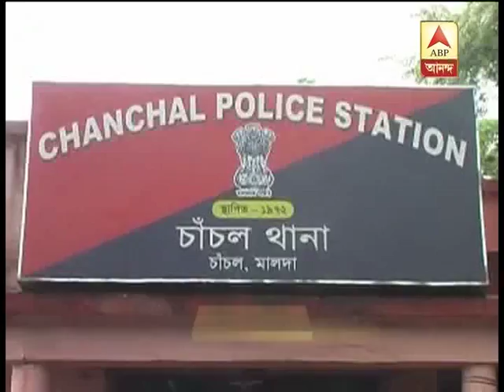Businessman brutally murdered at Malda, then house looted